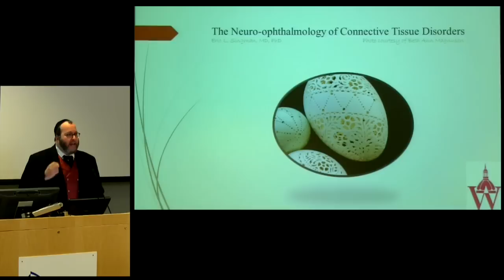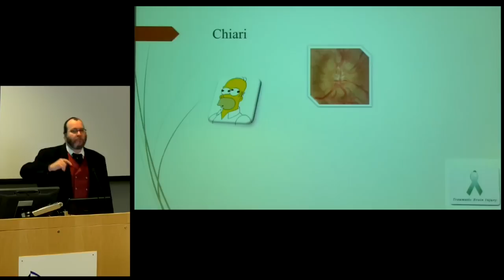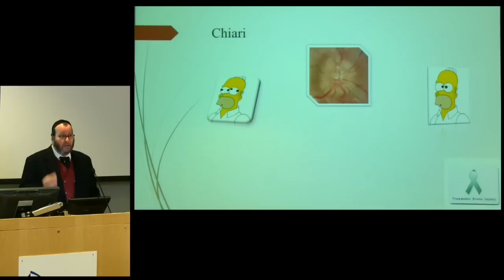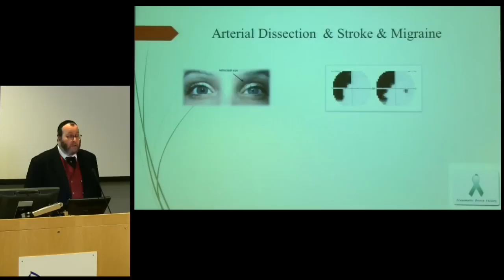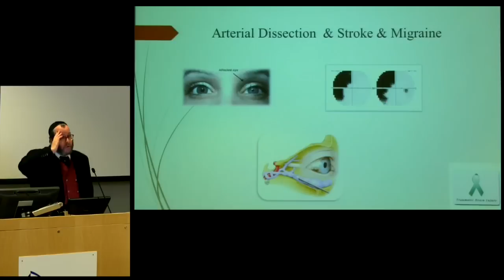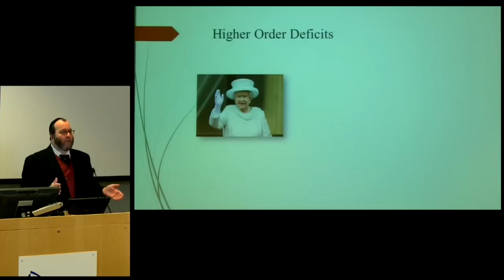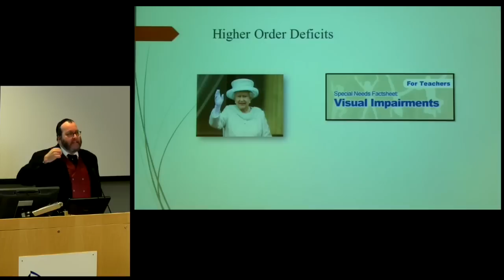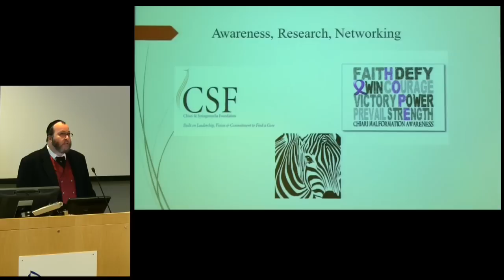CSF Half-Day Colloquium: "Neuro-ophthalmology of Connective Tissue Disorders"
Dr. Eric Singman talks about the opthalmologic and neurologic connection to Chiari malformation and disorders of connective tissue. Lecture given at CSF's 2014 Half-Day Colloquium in Charleston, South Carolina.